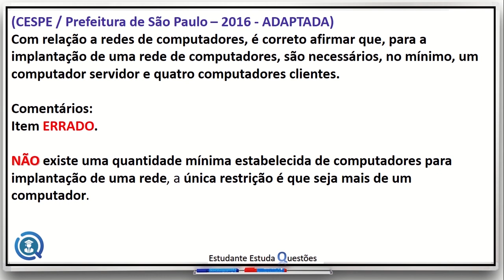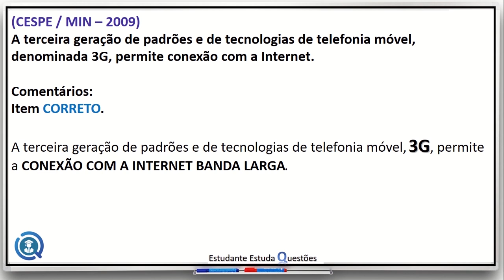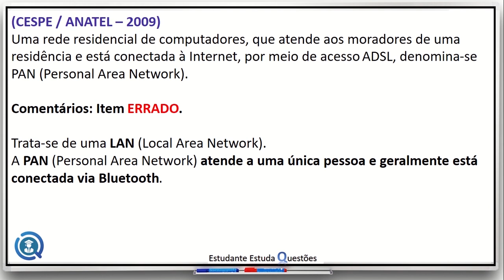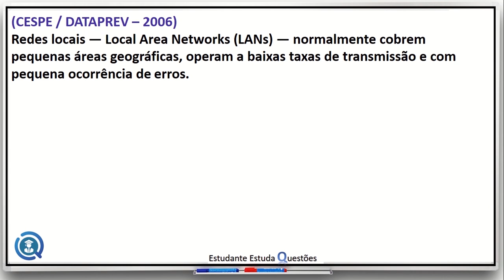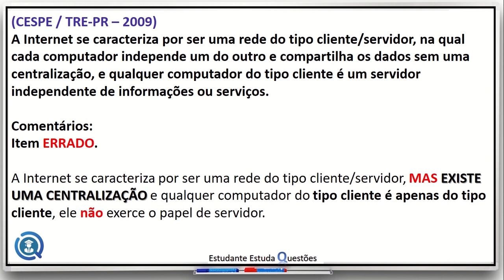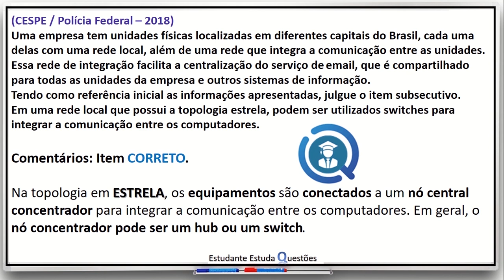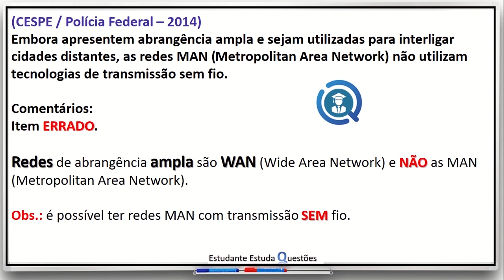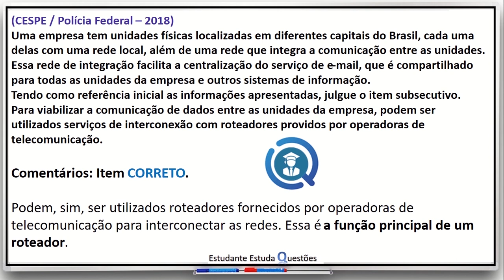DEPEN 2020, INFORMÁTICA, DISCIPLINA DE PESO. ESTUDE POR QUESTÕES E MELHORE SEU DESEMPENHO NAS PROVAS